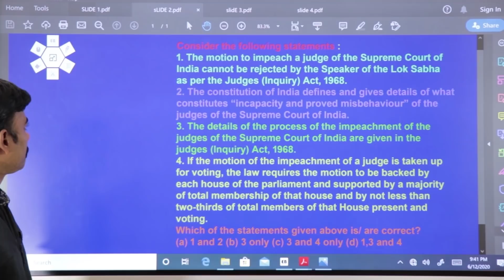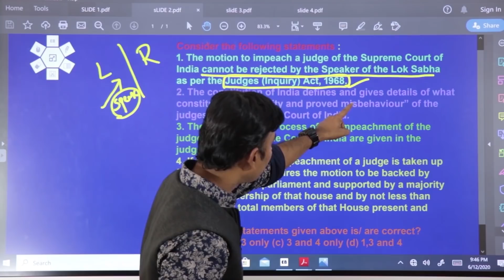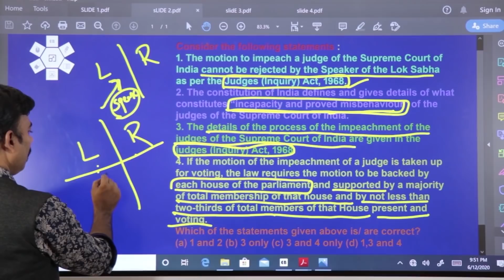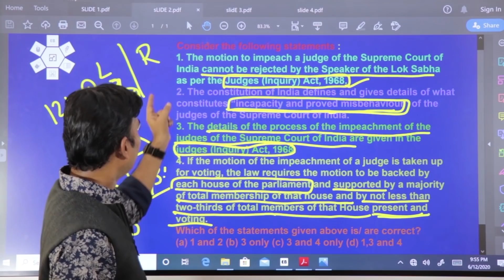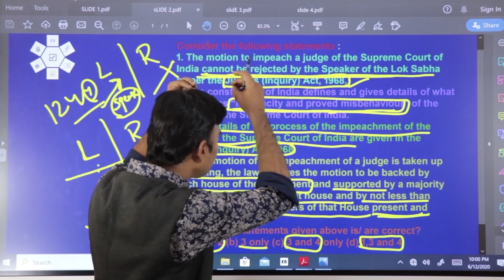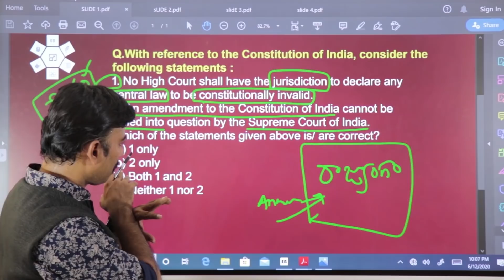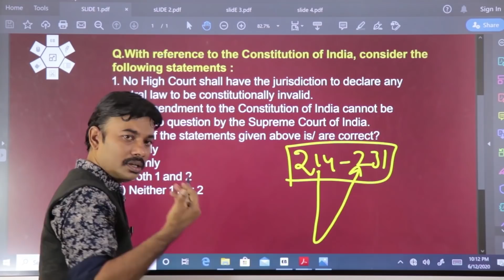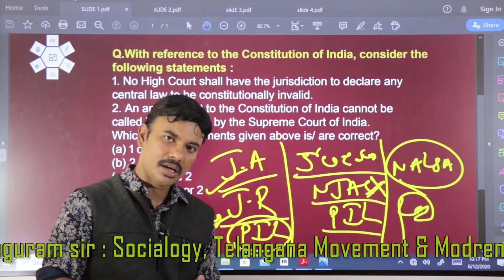భారత రాజ్యాంగం I ఇండియన్ పాలిటీ I Online Indian Polity , By Raghuram Sir. | Demo 01 | Raghu Ram Sir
Online Courses Available All Subjects Related to APPSC | TSPSC | Police Recruitment |